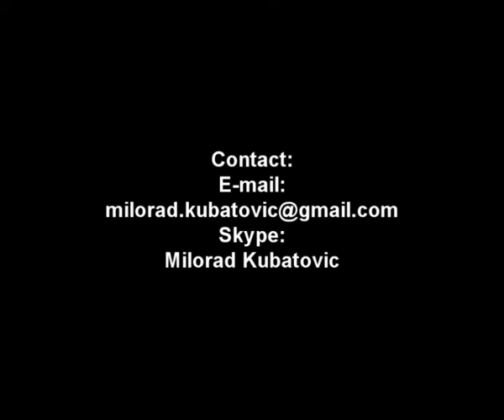Aleksandar Kubatovic playing Basketball|New Video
Just one short notice:
Partizan players are born in 1995.
Kadet  players are born in 1994.

Aleksandar Kubatovic born 1995.
Playing since 2002.
Height 178.5cm
 Weight 56kg

Menager:
Milorad Kubatovic